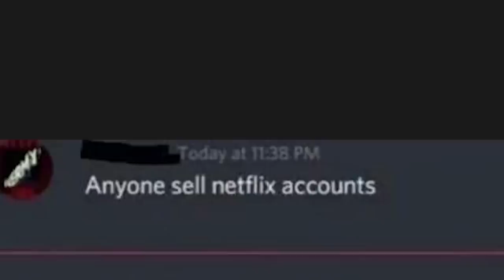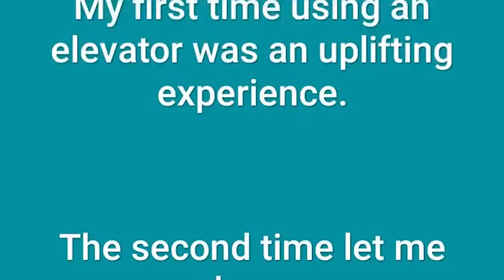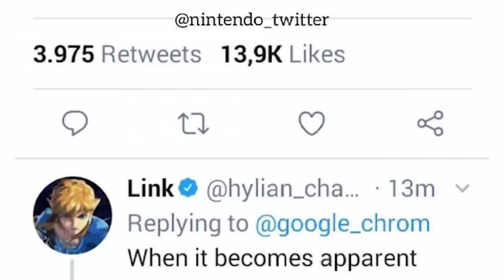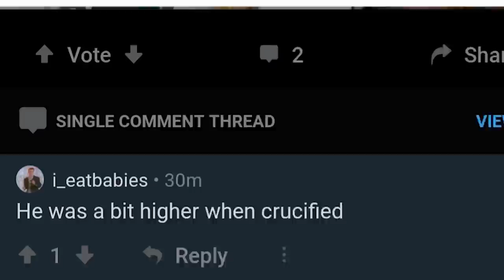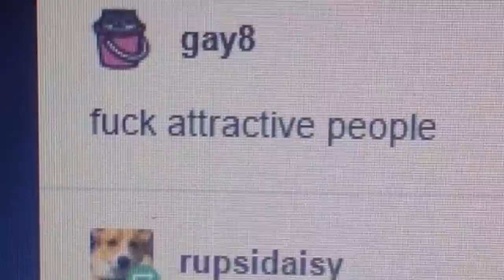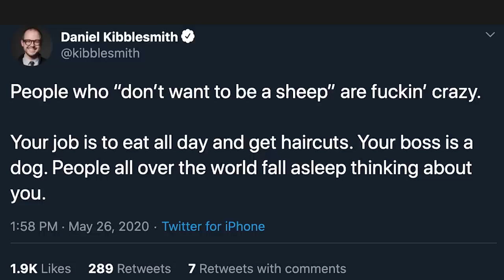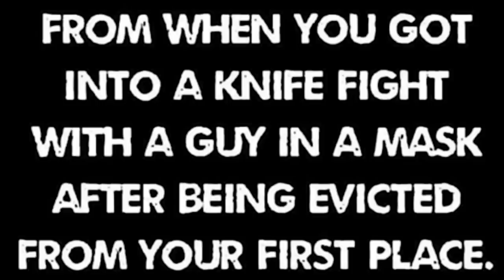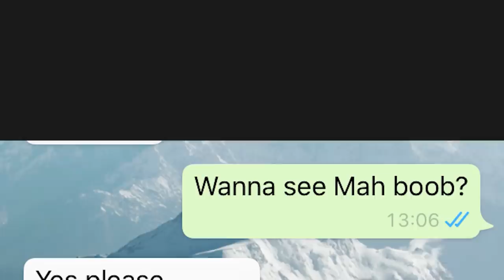r/Technicallythetruth | 3/4 there :\